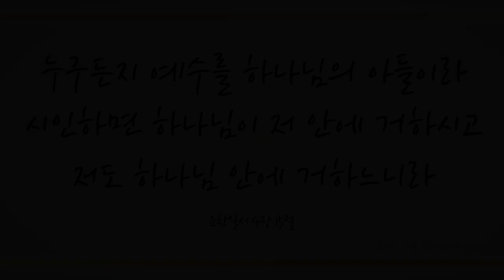나 어느 날 꿈속을 헤매며 (The Stranger of Galilee, 134장)-강민성, 왕승원(Kang Min Sung, Wang Seung Won)/(Piano:황윤정)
'누구든지 예수를 하나님의 아들이라 시인하면 하나님이 저 안에 거하시고 저도 하나님 안에 거하느니라' (요일4:15)

'네 입으로 예수를 주로 시인하며 또 하나님께서 그를 죽은 자 가운데서 살리신 것을 네 마음에 믿으면 구원을 얻으리니' (롬10:9)

이번 주 88번째 찬송곡으로 소프라노 강민성님과 테너 왕승원님, 피아니스트 황윤정님의 ‘나 어느 날 꿈속을 헤매며’ –134장-’ 들려 드립니다. 이 찬양 들으시는 모든 분들께 항상 성령 충만한 최고의 시간 임하시기 기도드립니다~♡]